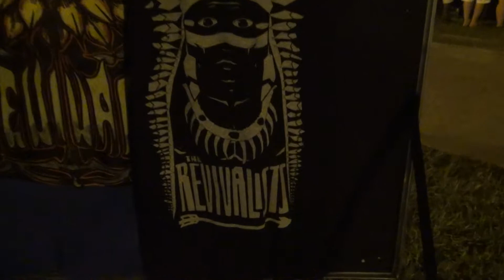The Revivalists Play 2012 Slobsterfest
The Revivalists who are nominated for 7 Offbeat Magazine's 2012 Best of the Beat Awards played a great set at the 2012 Slobsterfest in Metairiie, Louisiana on August 25.  that also includes a link to my pictures on Flickr.